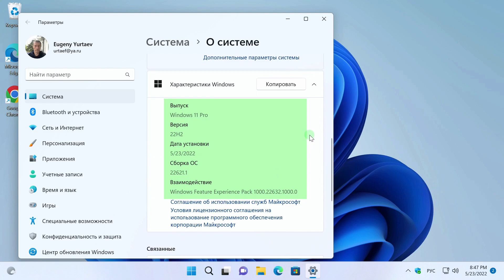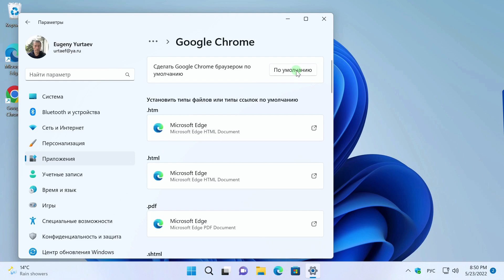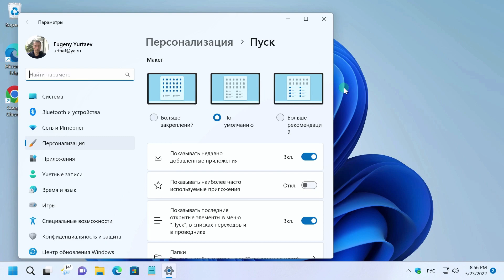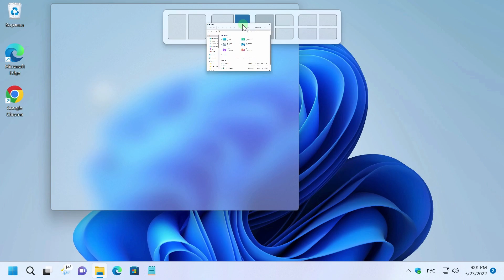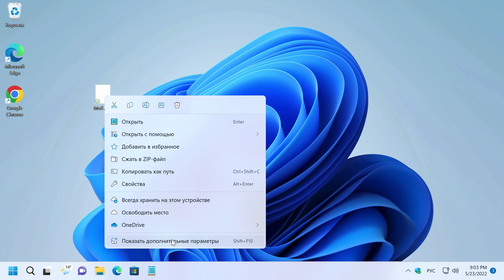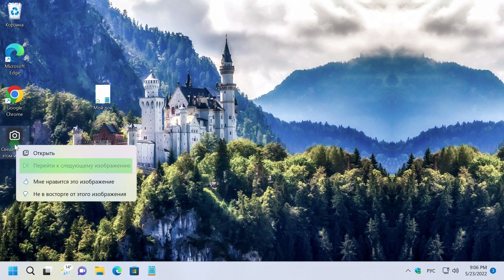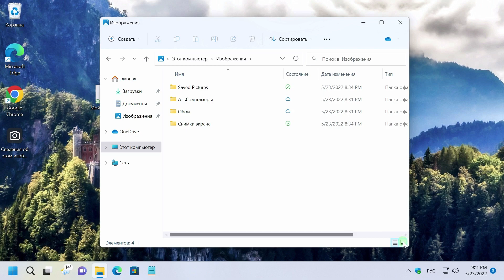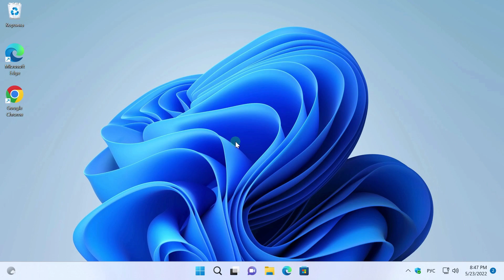Windows 11 22H2 что нового ждёт нас в этой версии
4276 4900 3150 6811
Евгений Александрович Ю.

   Если родители постоянно задают вопросы по ноутбуку, нужно купить им самоучитель недорого.

   Разберутся сами и не будут отвлекать вас от важных дел.
   Юртаев объясняет доступно и понятно.

✔ Тайм коды ✔
00:00 Подпишитесь на канал!
01:16 Вернулась кнопка браузер по умолчанию
01:49 Перетаскивание приложений на панель задач
03:28 Новая настройка Рекомендуемых и Закрепленных в Персонализации
04:49 Папки приложений в меню Пуск
05:24 Обновленный Snap layouts
06:41 Shift + Клик правой - старое контекстное меню (классическое)
07:09 Новая настройка Персонализации Windows интересное
08:25 В проводнике 22h2 вкладок на будет?
09:30 Предпросмотр полупрозрачных папок

✔ Очное индивидуальное обучение. Дорого ✔
Писать через WhatsApp, Viber, Telegram, Skype
на номер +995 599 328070

Продолжение следует... :)